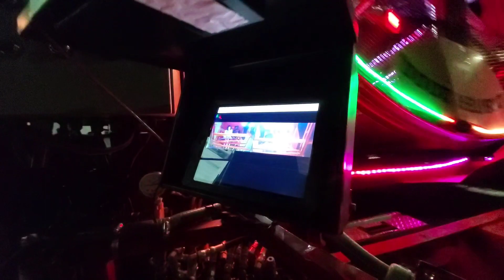Orbiter 2000 - Operator's chair and cameras